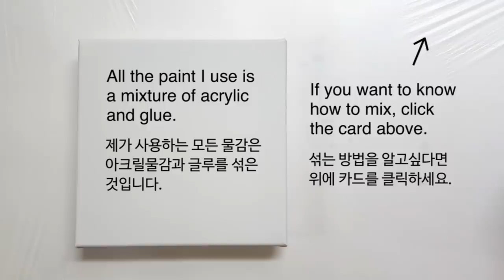(170) Chain pull _ Goddess of the wind _ Inspired by CraftyJenn _ Designer Gemma77